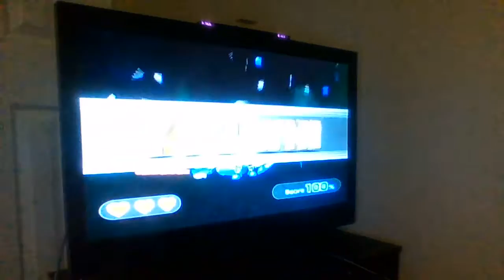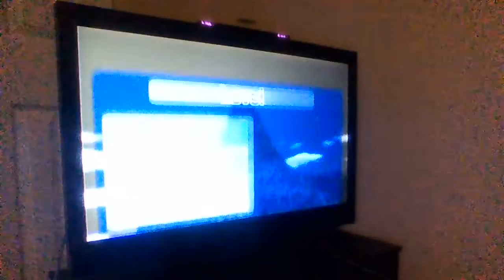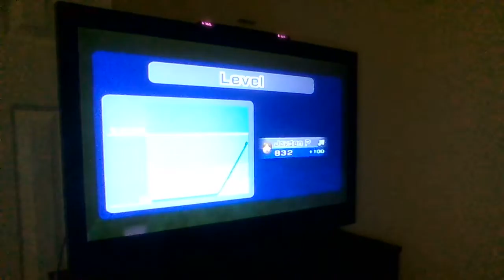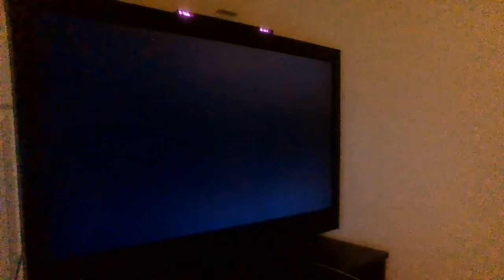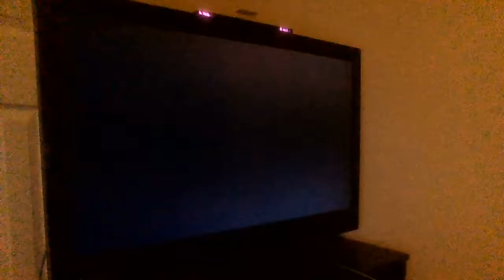Wii Sports Resort Storm Island Fun Part 6!